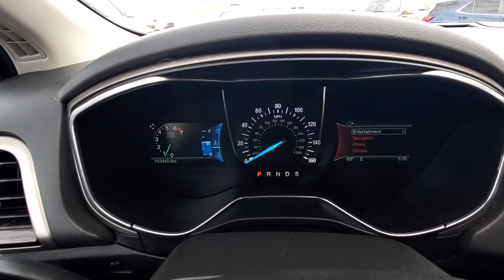2015 Ford Fusion SE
Recent Arrival! 2015 Ford Fusion SE 24/36 City/Highway MPG

SE FWD 6-Speed Automatic
Ruby Red Metallic
Charcoal Black Leather

Reviews:
  * The 2015 Ford Fusion is a hard car to dislike. It offers up style, family sedan practicality, performance, technology and value in one package. That doesn't even include the two hybrid models, bound to appeal to green-driving enthusiasts. Source: KBB.com
  * Fuel-efficient turbocharged engines; sharp handling; composed ride; quiet cabin; advanced technology and safety features; eye-catching style; available all-wheel drive. Source: Edmunds
  * The 2015 Ford Fusion has the upscale style and front grille that resemble higher-priced European vehicles, yet with a price tag families will appreciate. The interior has a sleek yet accessible modern look, complemented by shiny angled trim that adds to its edgy feel. Source: The Manufacturer Summary

Awards:
  * 2015 IIHS Top Safety Pick
  * 2015 KBB.com 10 Best Sedans Under $25,000
  * 2015 KBB.com Brand Image Awards